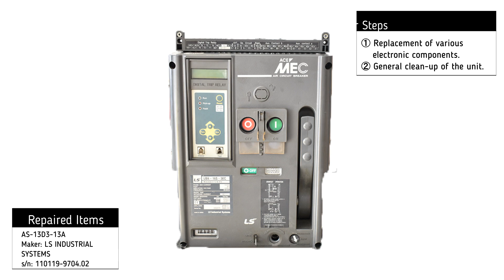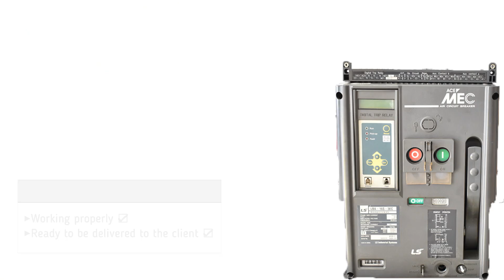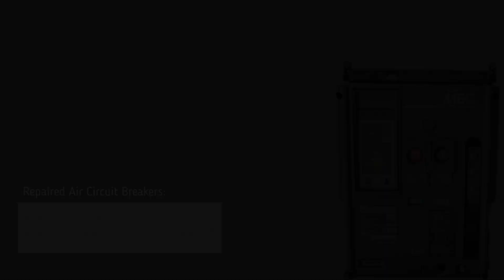LS Industrial System ACB (1) Repair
LS Industrial System ACB (1) Repair (405519)

Timestamps:
00:00​​ Intro
00:10​​ Testing
02:03 Outro